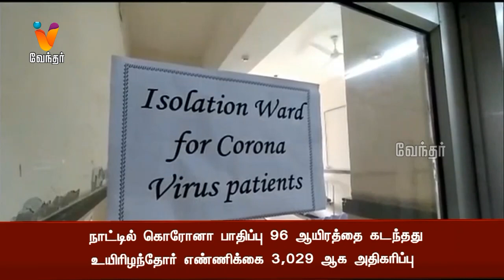இந்தியாவில் கொரோனா வைரஸ் தொற்றால் பாதிக்கப்பட்டோர் எண்ணிக்கை 96 ஆயிரத்து 169 ஆக அதிகரிப்பு .